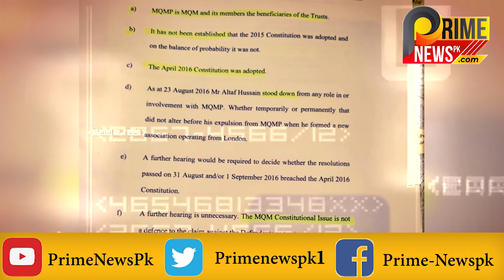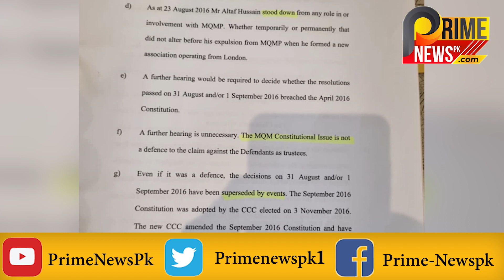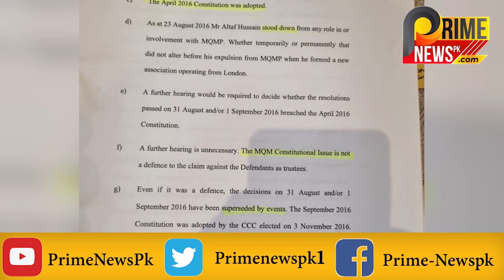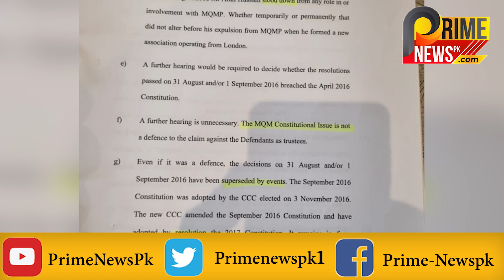Altaf Hussain lost the case, Amin ul Haq bit the dust, what will happen to KKF property? NEWS | UK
ALTAF HUSSAIN KO AMIN UL HAQ NI DHOOL CHATADI, ALTAL CASE HAR GAIY,

الطاف حسین کیس ہار گئے،امین الحق نے دھول چٹادی،کے کے ایف پراپرٹی کا کیا ہوگا؟ فاروق ستار اور وسیم اخترنے بانی ایم کیوایم کے خلاف عدالت میں کیا بیان دیا،ایم کیوایم پاکستان اصل ایم کیوایم قرار،امین الحق نے لندن کیس میں الطاف حسین کے احتساب کا بھی مطالبہ کردیا،پراپرٹی کیس سے جڑے حقائق اور فیصلے کی تفصیلات کے لئے لنک کو کلک کریں چینل کو سبسکرائب اور لائک لازمی کریں

altaf hussain case,
mqm pakistan,
altaf news,
pakistan,
uk news,
bani mqm,